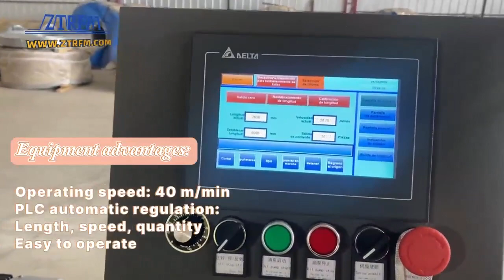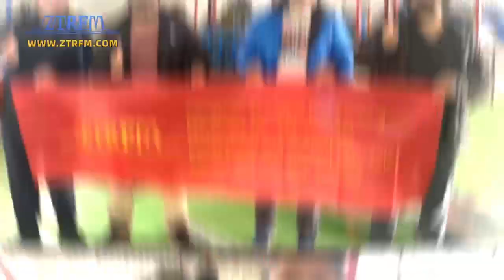The drywall system machine for Chilean customer